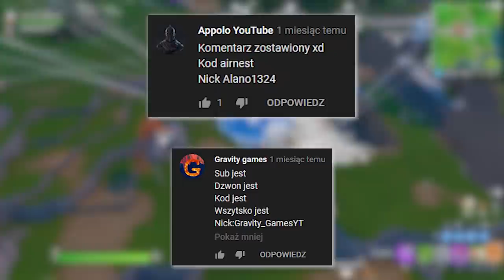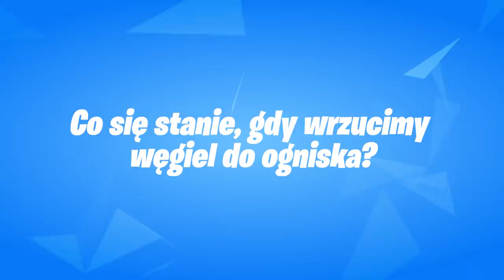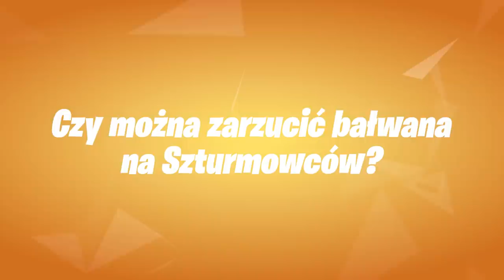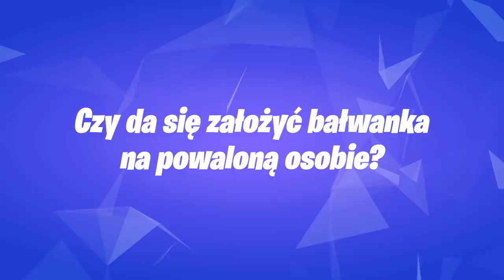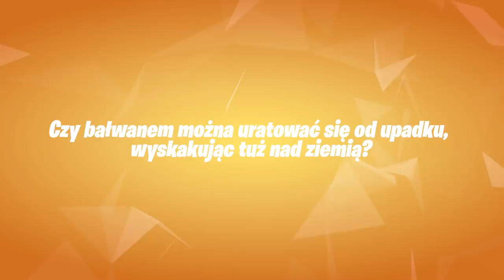Czy Mieczem Świetlnym można przyblokować MITYCZNĄ RYBKĘ? Pogromcy Mitów Fortnite!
🎁 Aby wziąć udział w konkursie na Minty i pakiety Polarne, należy:
- zostawić subskrypcję na obu naszych kanałach. Kanał Holma Wyniki ogłosimy w następnym odcinku Pogromców Mitów.

💡 Inne rzeczy, które mogą cię interesować:
⠀⠀• Gram na PC, a jego podzespoły to m.in.:
⠀⠀- Obudowa PC: Nzxt H700i matowa czarna niebieska
⠀⠀- Procek: Intel Core i9-9900K 8x 3.60GHz
⠀⠀- Chłodzenie Procka: Nzxt Kraken X72
⠀⠀- Karta Graficzna: RTX 2080Ti
⠀⠀- Płyta główna: MSI MEG Z390 GODLIKE
⠀⠀- Pamięć RAM: G.SKILL 32GB 3200MHz Trident Z RGB LED CL14
⠀⠀- OS: Windows 10 Pro